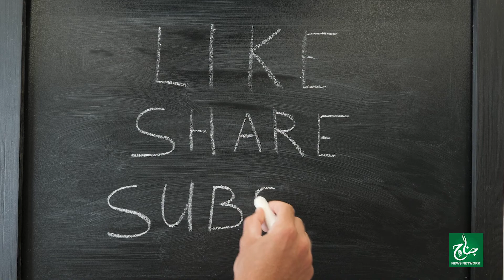PAKISTAN Me Aaty Ki Qeemat Me Ik Baar Phr Izafa | Nay Adad-o-Shumar Samny Aagay | JNN